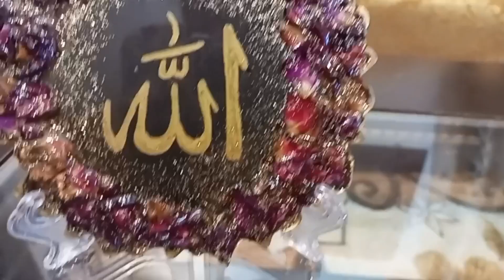If you want to buy this beautiful resin decoration piece Whatsapp on the given number 0333 5339268.